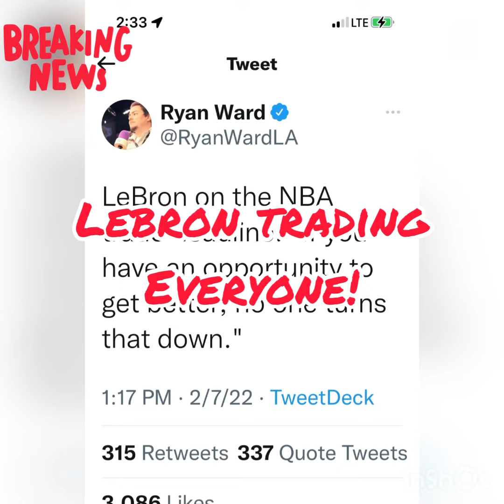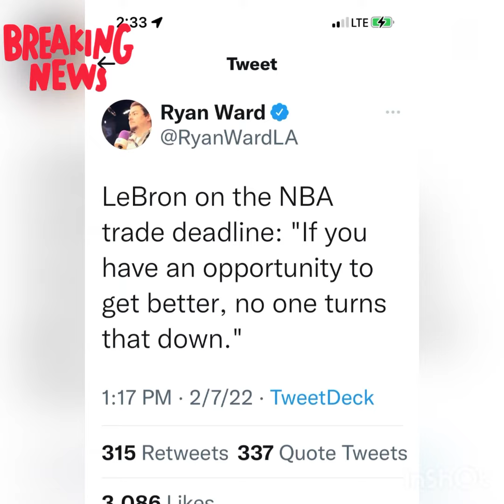Lebron James Says Lakers needs changes I’m trading every body lol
Lakers looking to make moves